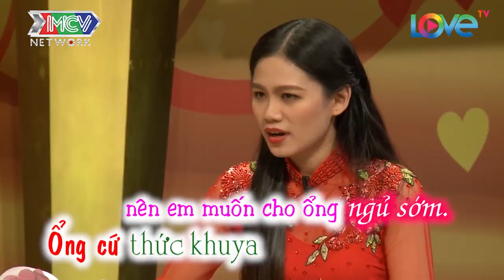TÌNH CŨ GẶP TÌNH MỚI CÔ VỢ XINH ĐẸP KHIẾN CHỒNG HỤT HẪNG VÌ ĐANG CAO HỨNG LĂN ĐÙNG RA NGỦ |VCS